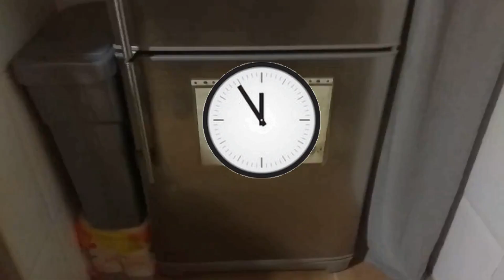Las gemas de Elsa: Experimento educativo